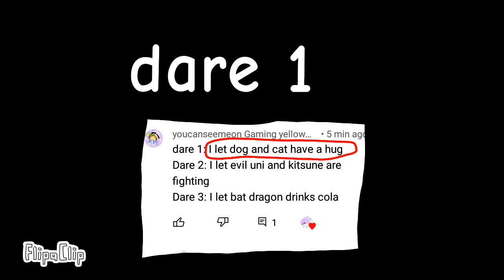Doing dares pt3